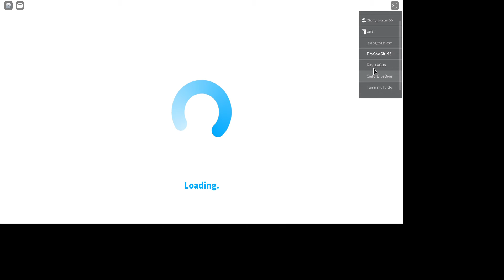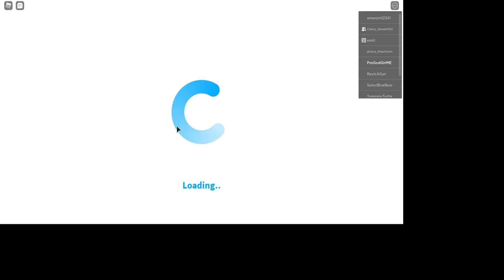Working in Bloxburg... | Ep.1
Sorry for half screen